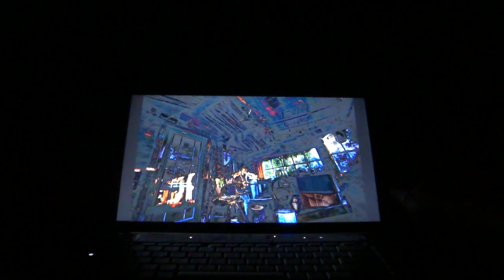Lenovo IdeaPad Y560p - Screen Viewing Angles